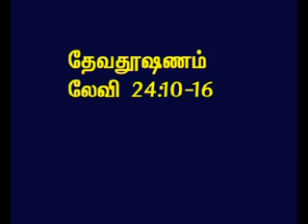TAMIL BIBLE VIDEO COMMENTARY LEVITICUS 24 PART 4